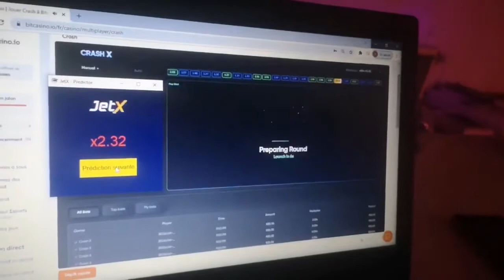Aviator hack. JETX Prediction. program for calculating winning odds